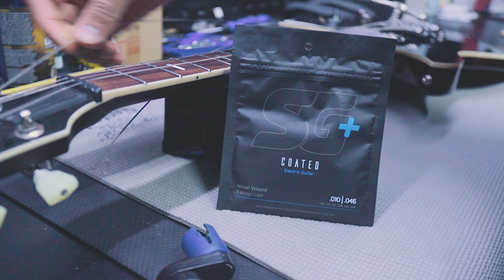MANTENIMIENTO a mi GUITARRA Yamaha Revstar - Consejos para mantener tu Guitarra al 100% ► Sebas Mora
First God

AQUI PUEDES HACERLE MANTENIMIENTO A TU GUITARRA EN BOGOTA COLOMBIA
🎸 🎛Guitarras custom

// FOLLOW ME \\